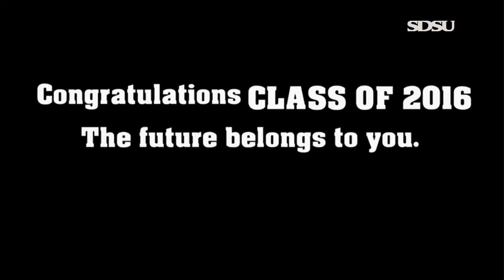2016 College of Arts and Letters Commencement